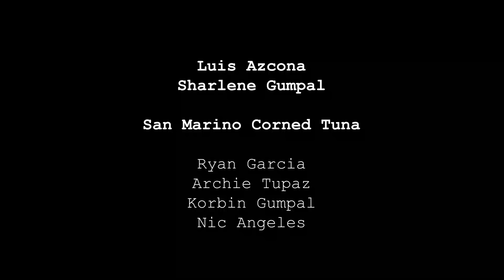Corned Tuna Dynamite na Masculado - Kaya Mo Ba To?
New Year, New Me, New Recipe Ideas, at New Tropas.

Gagawa tayo ng Lumpia at Dynamite gamit ang not one, but TUNA! Mga recipe na siksik na siksik sa tuna filling, gaya ng San Marino Corned Tuna na punong puno ng flavorful at Omega 3-rich tuna!